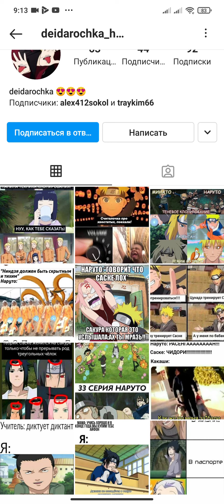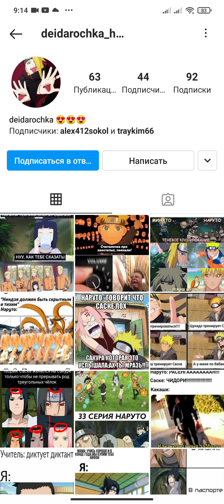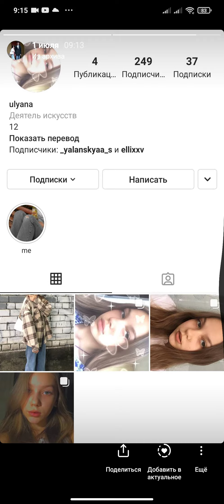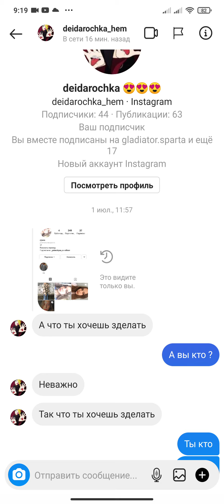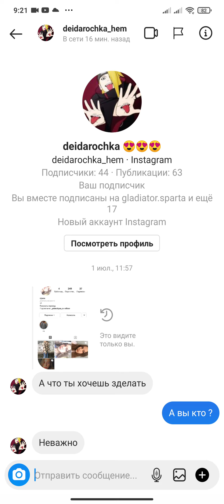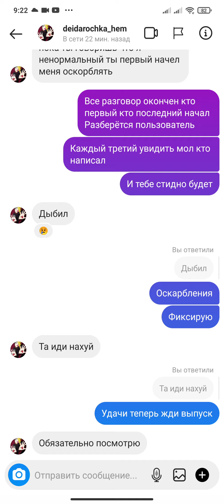Хомил и послал матом вот етот пользователь deidarochka_hem в Инстаграм вообще все увидите сами.